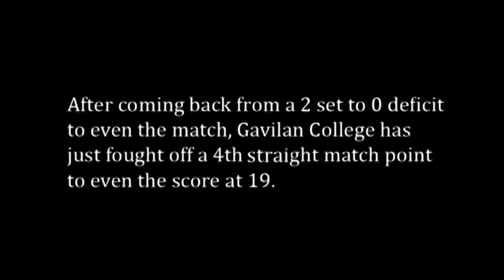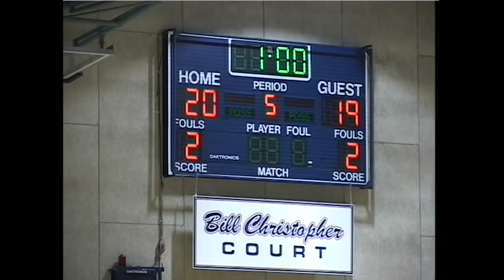Gavilan College vs Taft College 2012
Final two plays from 2012 CCCAA Volleyball Playoffs